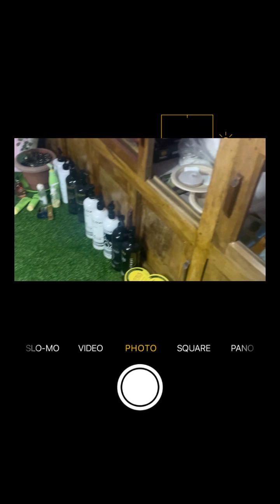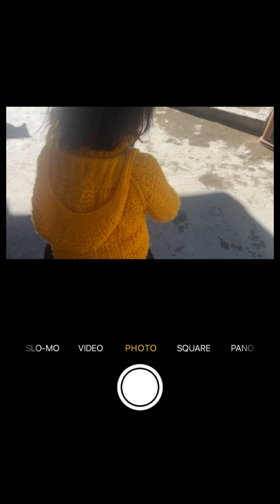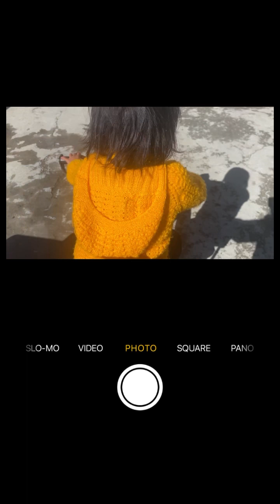Shopping some Tawang's popular nyenpa to take home